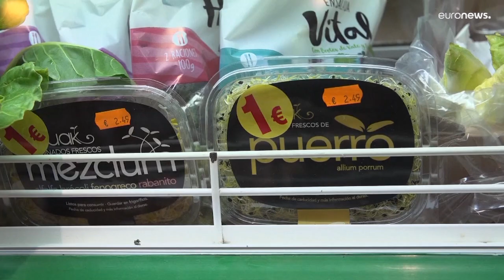Una ley en España luchará contra el desperdicio de comida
Obligará a bares, restaurantes y comedores a contar con recipientes adecuados para que los clientes puedan llevarse las sobras. También pedirá a  los supermercados y tiendas rebajar los precios de los productos próximos a caducar. Prácticas habitales ya en muchos establecimientos.